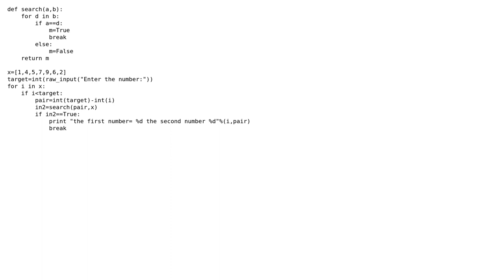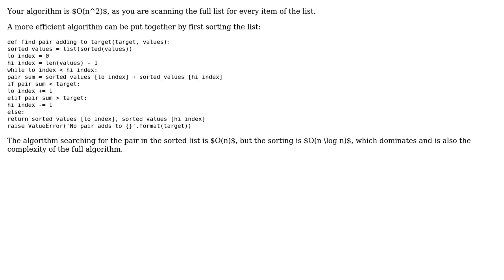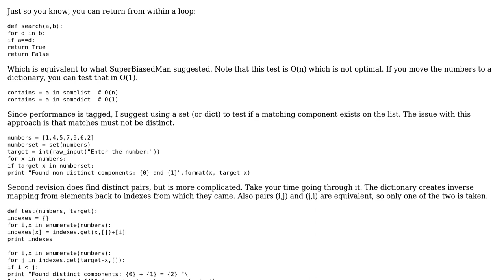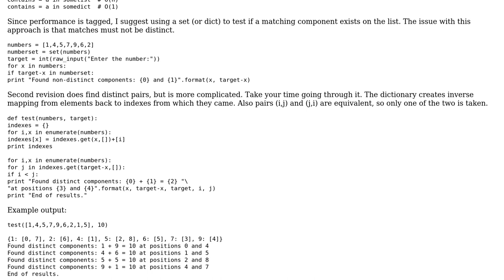Code Review: Returns two elements from a list whose sum is a target variable (3 Solutions!!)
Code Review: Returns two elements from a list whose sum is a target variable

With thanks & praise to God, and with thanks to the many people who have made this project possible! | Content (except music & images) licensed under CC BY-SA | Music | Images & others | With thanks to user Zaid Aly user Vipin Rai user SuperBiasedMan user Jaime user ArekBulski and the Stack Exchange Network Trademarks are property of their respective owners. You are responsible for your own actions.